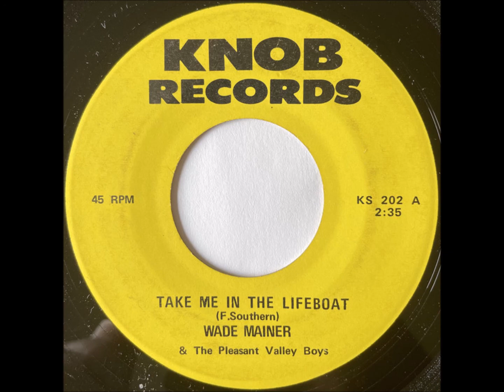Wade Mainer & The Pleasant Valley Boys "Take Me In The Lifeboat" 1970 Bluegrass 45 RPM